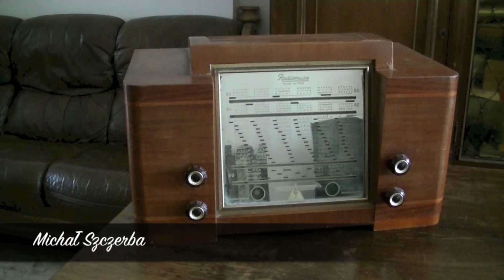Michał Szczerba PO świętuje napaść Niemców na Polskę